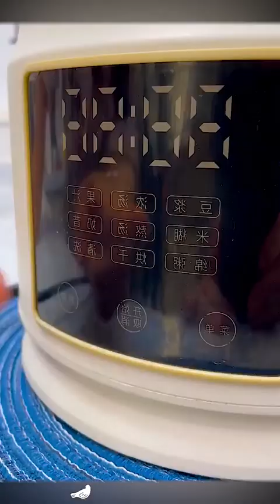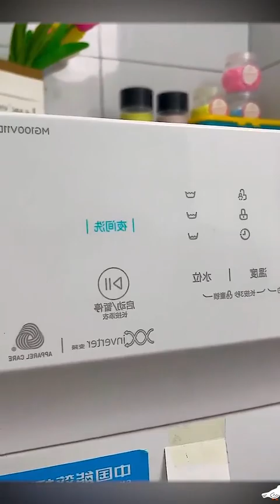homegoodsthings goodthing kitchen goodthingrecommendation homedecor goodidear household